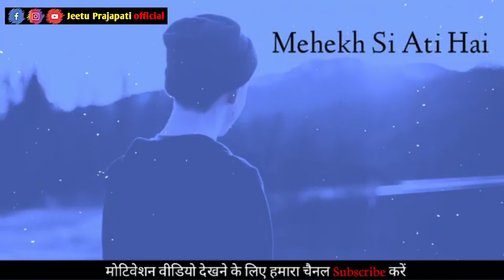Silent Mode 🤫 | Wathsapp Status | broken heart 💔 Shayri line in hindi. Mod off'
This video is only a fan made creation

You have any problems with my video then